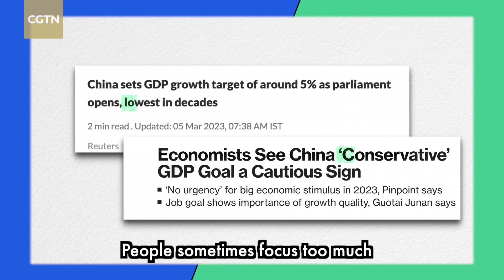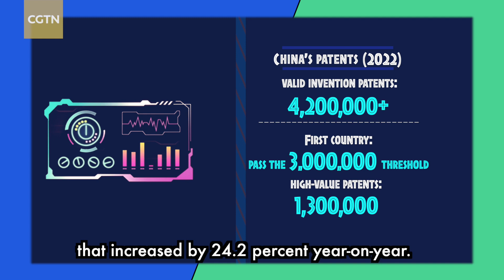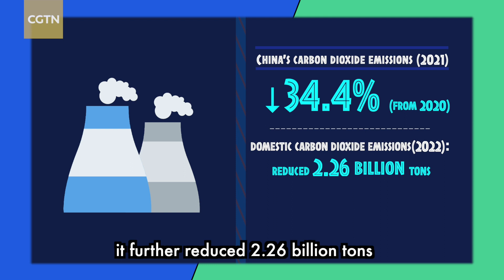Numbers matter, but more do real benefits for people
In this year's government work report, the GDP growth target for 2023 is set for around five percent. When foreign media look at the number, they keep painting a bleak image of the Chinese economy. So what does the five percent mean? From inside the Great Hall of the People, reporter Huang Jiyuan takes you out of the confinement of a single number, discusses the relationship between quantity and quality in economic development, and sees the Chinese economy from a broader perspective.